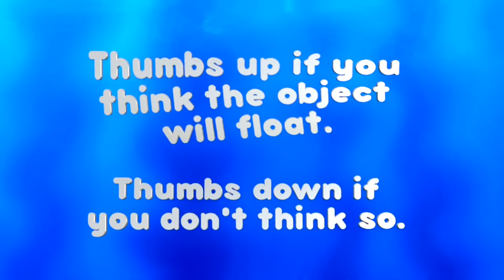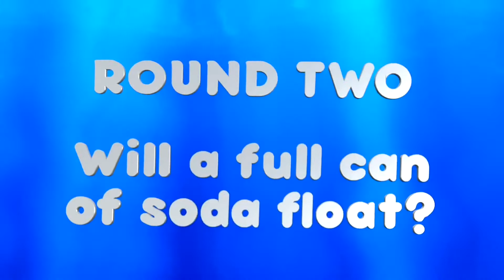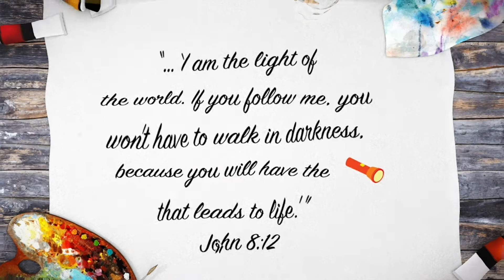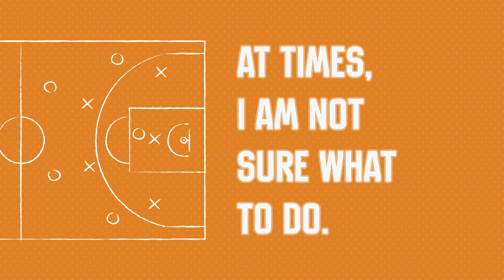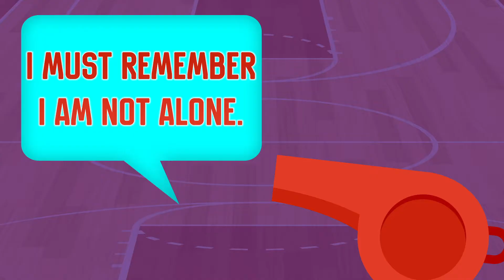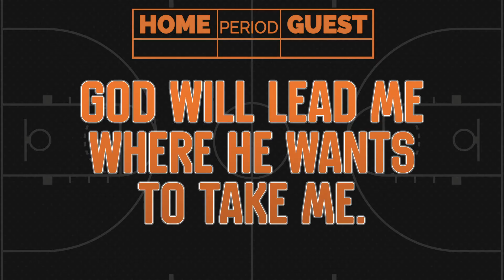CR First Kids Online | Sept 13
At CR First, we work hard to create an experience where everyone feels welcome. Our heart is to be a community that lives by faith, is known by love, and is a voice of hope.